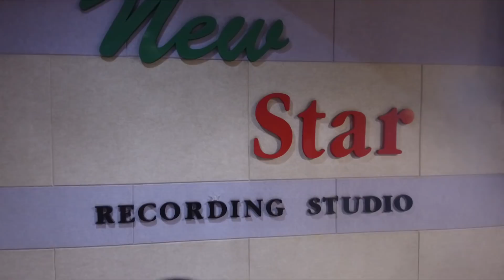VLOG#14 Немогийн нэг өдөр\Чубагүй влог хаха\